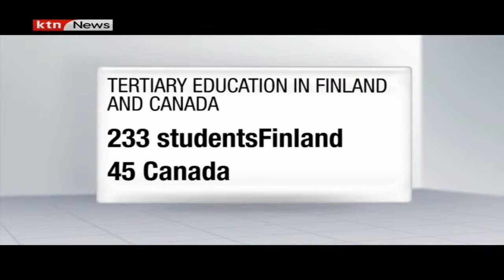Botched scholarship probe: EACC after Mandago over scholarship saga